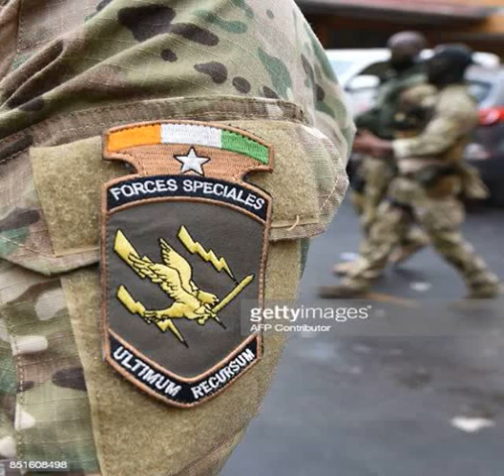Armed Forces of the Republic of Ivory Coast